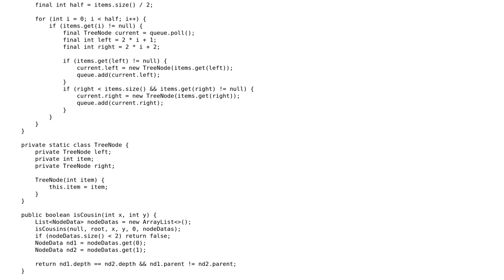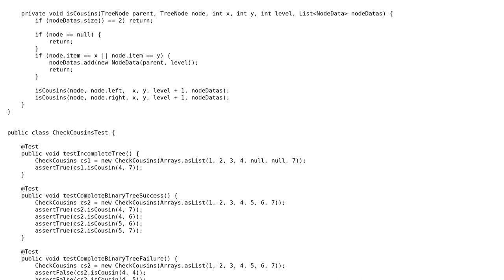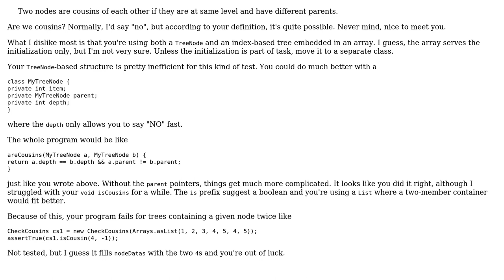Code Review: Check if two nodes are cousins in a Binary Tree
With thanks & praise to God, and with thanks to the many people who have made this project possible! You are responsible for your own actions.